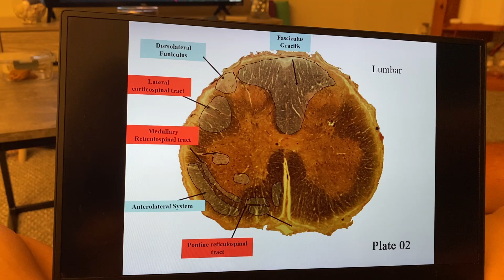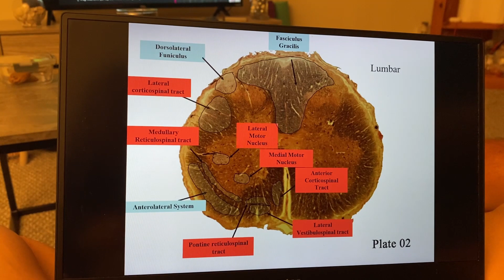Med School Vlog - Is Neuro Ever Going to Click? 🥺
My name is Briana and I'm a second year medical student at a DO school. Thank you so much for being here and following along my journey. I hope that you'll choose to stick around to learn with me and grow with me, and hopefully we can create a community where we all support each other!

Best,
MedicalB